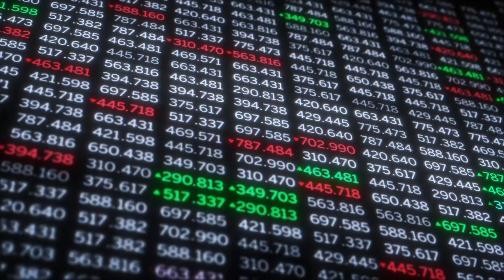Aliento en Tiempo de Crisis promoción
Comparte esta prédica para que sea de bendición a otros. Escucha las predicas del pastor Ruddy Gracia en su canal de